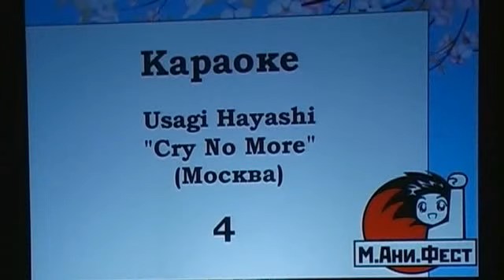Usagi Hayashi - Cry No More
M.Ani.Fest'2009, конкурс караоке